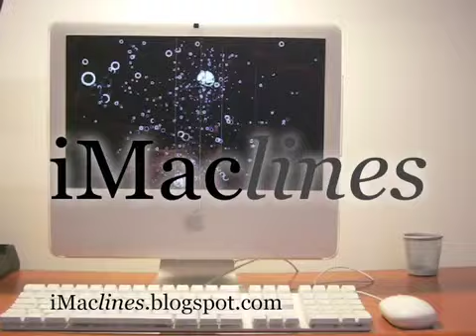iMac vertical lines 2